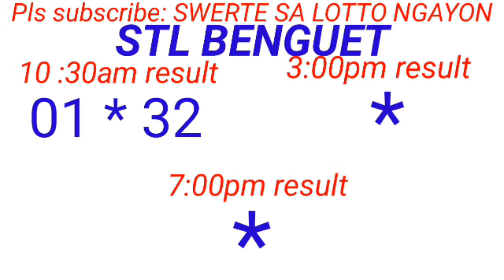STL - BAGUIO,BENGUET April 25, 2024 1ST DRAW RESULT